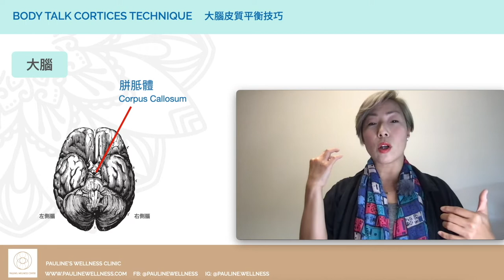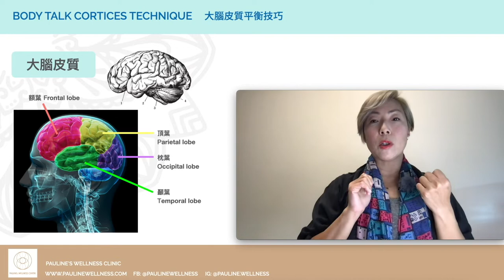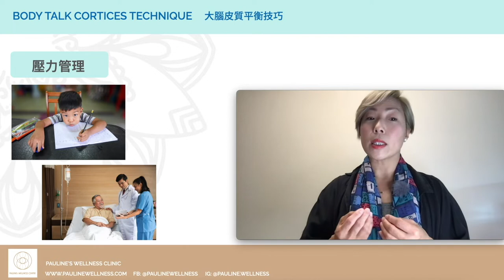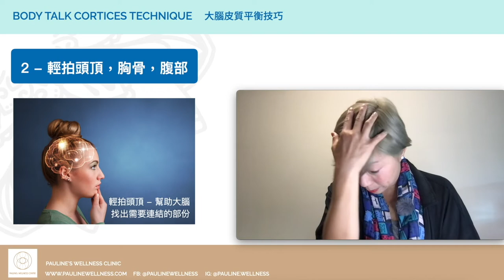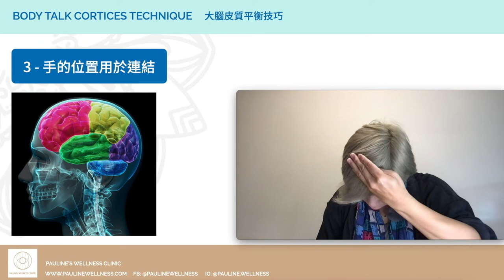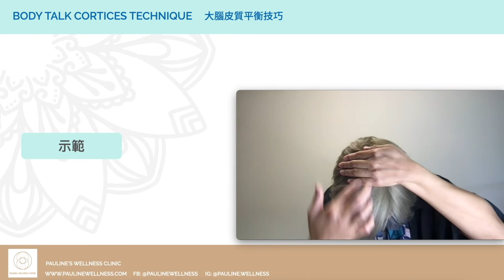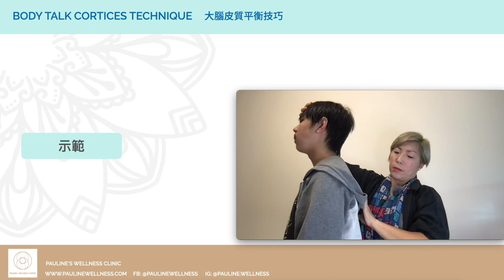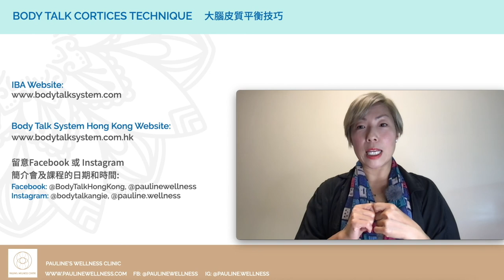The Cortices Technique (Brain Balancing)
Adv BodyTalk Practitioner Angie Tourani talks about a simple BodyTalk Technique called Cortices.
The simple Cortices Technique is one of the core techniques of the BodyTalk System and BodyTalk Access program. It is a powerful method for reducing stress and supporting general health in the body and mind.  Anytime we recognize that we are in a stressed state, whether physically, mentally, or emotionally, the Cortices Technique can help to restore greater ease and relaxation throughout the body. The technique does this by helping to improve communication between the left and right hemispheres of the brain, thereby improving general brain function. When the brain is communicating better, it is more capable of attending to its own needs for health and wellbeing.